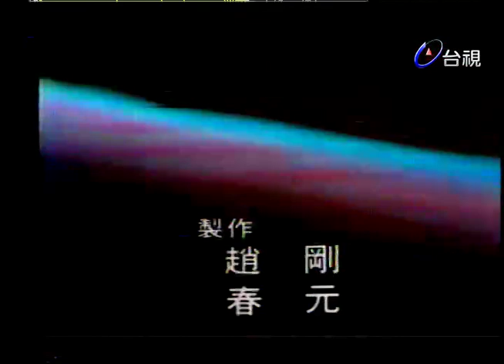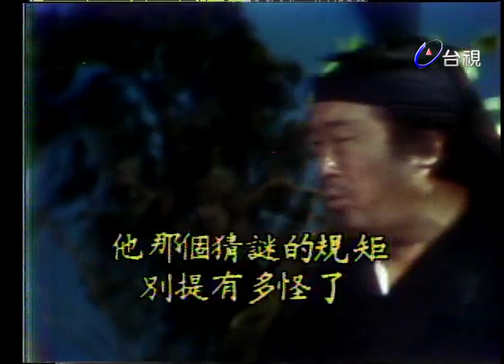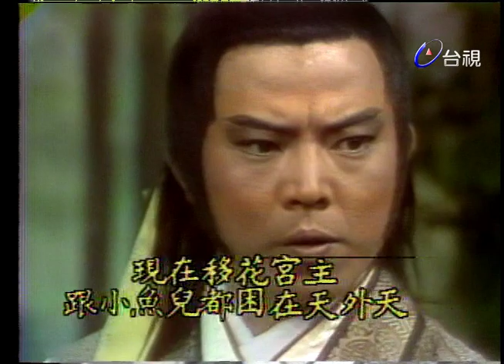(1977)絕代雙驕 第 47 集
演員:夏玲玲 江明 張璐 何思敏 曹健 尹寶蓮 貝蒂